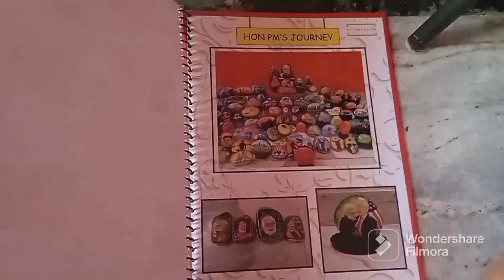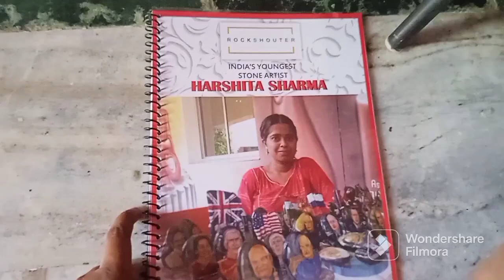What is Portfolio (Artist must watch ) /In hindi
Hello everyone!
In this video I have shared about what is portrfolio in hindi full details .
How portfolio helps to get good viewers impact .

I hope you love it and helped this to gain work , collaboration.